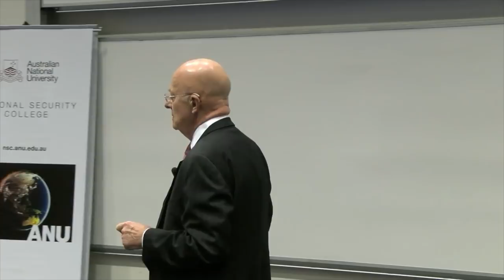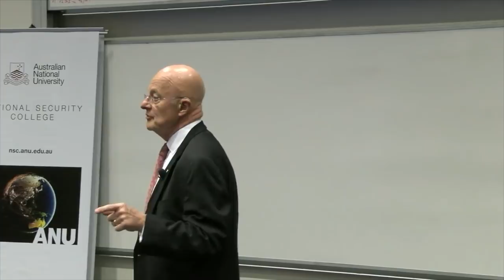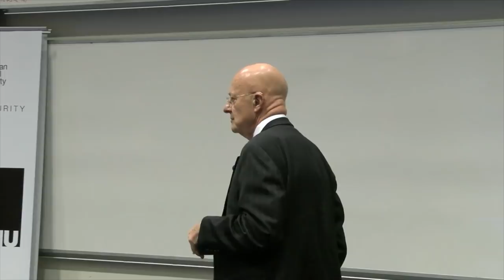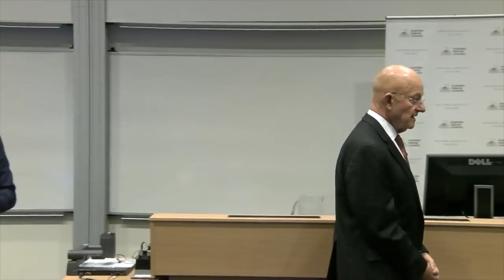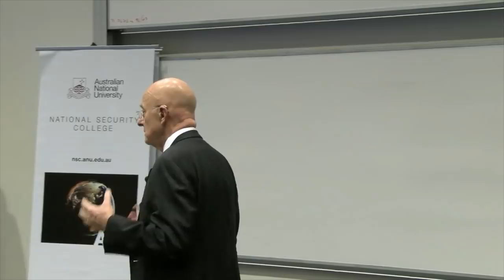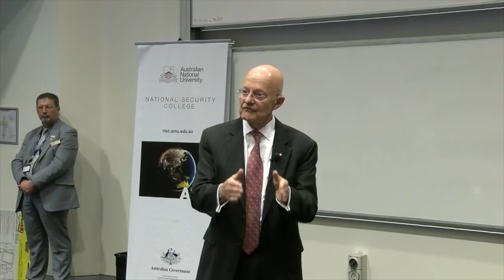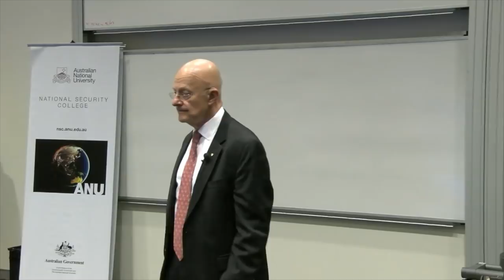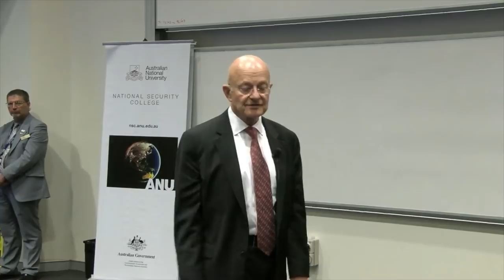Facts and fears: Hard truths from a life in intelligence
When he stepped down in January 2017 as the fourth United States Director of National Intelligence, James Clapper had been President Obama's senior intelligence adviser for six and a half years, longer than his three predecessors combined. He led the US intelligence community through a period that included the raid on Osama bin Laden, the Benghazi attack, the leaks of Edward Snowden, and Russia's influence operation during the 2016 U.S. election campaign.

At this Australian launch of his recent book Facts and Fears, James Clapper discusses the growing threat of cyberattacks, his relationships with presidents and Congress, and the truth about Russia's role in the presidential election. He describes, in the wake of Snowden and WikiLeaks, his efforts to make intelligence more transparent and push back against the suspicion that Americans' private lives are subject to surveillance. He also details what it was like living through Russian interference in the 2016 presidential election and seeing how the foundations of American democracy were - and continue to be - undermined by a foreign power, which led him to break with his instincts honed through more than five decades in the intelligence profession to share his inside experience.

The Honourable James R Clapper, AO is a retired lieutenant general in the United States Air Force. From 2010 to January 2017, he was the Director of National Intelligence, the Cabinet-level official in charge of the US intelligence community; this was his last position in a career spanning more than fifty years in US intelligence. He is visiting Canberra as Vice-Chancellor's Distinguished Professor at the Australian National University.